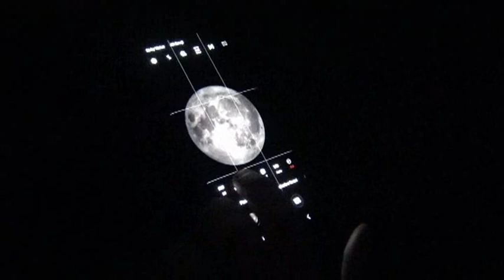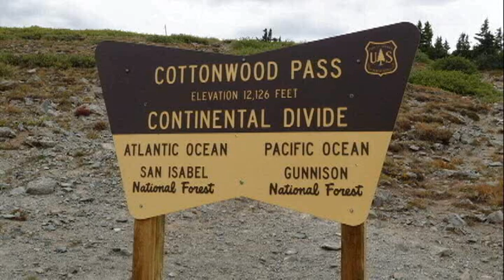Salmon Fly Fishing Colorado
My son Aaron and I went for a weekend of fly fishing